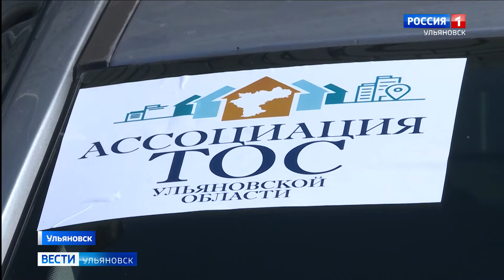«Караван добра» продолжает колесить по региону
«Караван добра» продолжает колесить по региону. На этот раз волонтерами стали представители местных ТОСов. Как провожали и где встречали очередной благотворительный пробег, расскажет Павел Игнатьев.